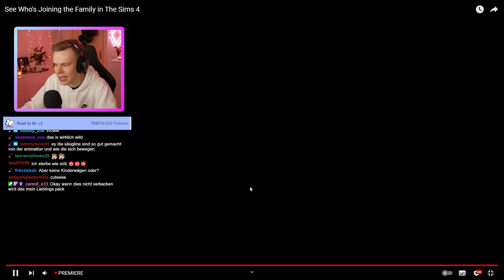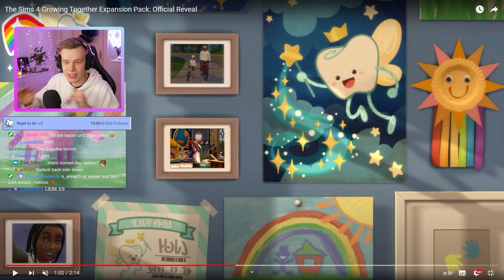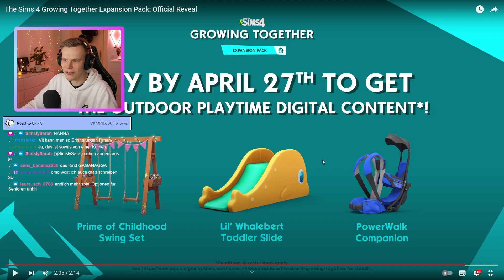Das BESTE Sims 4 Pack?! 😍 Die Sims 4 Zusammen Wachsen Trailer REACTION 💓 | nytralon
Meine Erweiterungen, DLC's und Gameplay - Packs:
► Die Sims 4: Outdoor -  Leben [Gameplay - Pack]
► Die Sims 4: An Die Arbeit [Add-On]
► Die Sims 4: Luxus - Party - Accessoires [Accessoire - Pack]
► Die Sims 4: Sonnenterassen - Accessoires [Accessoire - Pack]
► Die Sims 4: Wellness - Tag [Gameplay - Pack]
► Die Sims 4: Coole Küchen - Accessoires [Accessoire - Pack]
► Die Sims 4: Grusel - Accessoires [Accessoire - Pack]
► Die Sims 4: Zeit für Freunde [Add-On]
► Die Sims 4: Heimkino - Accessoires [Accessoire - Pack]
► Die Sims 4: Romantische Garten - Accessoires [Accessoire Pack]
► Die Sims 4: Gaumenfreuden [Gameplay - Pack]
► Die Sims 4: Kinderzimmer - Accessoires [Accessoire - Pack]
► Die Sims 4: Gartenspaß - Accessoires [Accessoire - Pack]
► Die Sims 4: Großstadtleben [Add - On]
► Die Sims 4: Vintage-Glamour - Accessoires [Accessoire - Pack]
► Die Sims 4: Bowling-Abend Accessoires [Accessoire - Pack]
► Die Sims 4: Elternfreuden [Gameplay - Pack]
► Die Sims 4: Fitness-Accessoires [Accessoire - Pack]
► Die Sims 4: Kleinkinder - Accessoires [Accessoire - Pack]
► Die Sims 4: Hunde & Katzen [Add - On]
► Die Sims 4: Waschtag - Accessoires [Accessoire - Pack]
► Die Sims 4: Jahreszeiten [Add - On]
► Die Sims 4: Werde Berühmt [Add - On]
► Die Sims 4: StrangerVille [Gameplay - Pack]
► Die Sims 4: Inselleben [Add - On]
► Die Sims 4: Moschino Accessoires [Accessoire - Pack]
► Die Sims 4: Reich der Magie [Gameplay Pack]
► Die Sims 4: An Die Uni [Add On]
► Die Sims 4: Tiny Houses Accessoires [Accessoire Pack]
► Die Sims 4: Nachhaltig leben [Add On]
► Die Sims 4: Schick Mit Strick [Accessoire Pack]
► Die Sims 4: StarWars [Gameplay Pack]
► Die Sims 4: Ab Ins Schneeparadies [Add On]
► Die Sims 4: KITS/Sets
► Die Sims 4: Traumhaftes Innendesign [Gameplay Pack]
► Die Sims 4: Landhaus Leben [Add On]
► Die Sims 4: Meine Hochzeitsgeschichten [Gameplay Pack]

Alle mit * gekennzeichneten Links sind Werbelinks oder auf Ref-Links bei denen ihr mich unterstützt, wenn ihr etwas kauft.